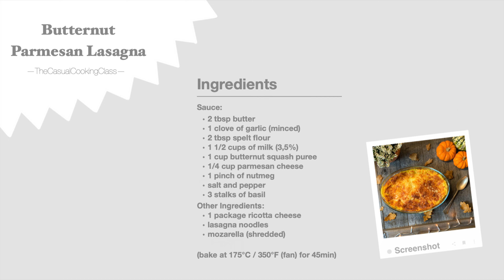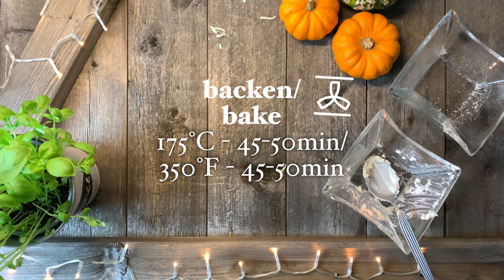Kürbis Lasagne - Das müsst ihr probieren!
Fast so gut wie richtige Lasagne, dabei aber vegetarisch! Ob für den Herbst oder doch einfach nur mal so: diese Lasagne wird euch vom Hocker hauen! (Zumindest hat sie uns vom Hocker gehauen ...)

Tipp: damit der Käse schön knusprig wird zum Ende hin einfach kurz die Grillfunktion des Ofens einschalten. Aber aufpassen, dass nichts verbrennt ;D